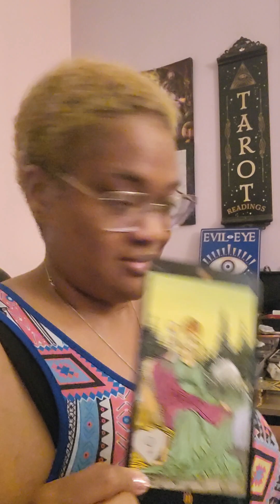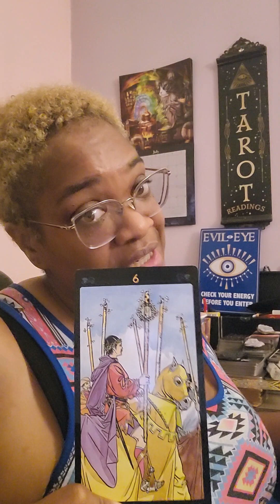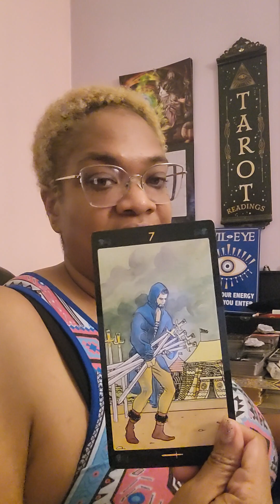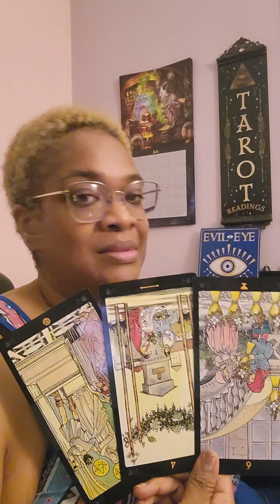LEO-THE PAST IS THE PAST!!! HERE COMES YOUR OTHER HALF💞💞💞🤫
TO ORDER THE F*CK YOU CANDLES OR ANY OF MY DECKS GO TO:

ETSY.COM/SHOP/DEEVINEBALANCE